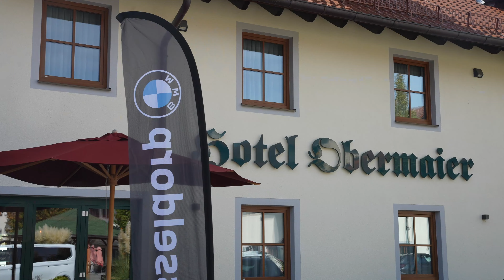Dusseldorp Munchen/Wenen Experience 2024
HET VERHAAL VAN DUSSELDORP
We nemen u mee terug in de tijd. Bent u er klaar voor? Het begon allemaal in het jaar 1909. Als familiebedrijf opende Dusseldorp haar tweewielerbedrijf in Lichtenvoorde. Het duurde niet lang of het familiebedrijf maakte de overstap naar vierwielers. Door de groei van het bedrijf was het familiebedrijf genoodzaakt te verhuizen naar een grotere locatie. Deze vonden ze in 1959 in Apeldoorn; nog in ditzelfde jaar werd de eerste BMW verkocht, waarna Dusseldorp werd erkend als eerste Nederlandse BMW-dealer. Door de jaren heen zijn wij uitgegroeid tot een bedrijf waar we allemaal hetzelfde delen: onze liefde en passie voor BMW. Of u nou langskomt voor het aanschaffen van nieuwe- of gebruikte BMW, uw huidige BMW voor onderhoud brengt of als u gewoonweg het grootste BMW aanbod van Nederland wilt komen bezichtigen: u bent te alle tijde van harte welkom bij Dusseldorp BMW.

THE STORY OF DUSSELDORP
We are taking you back in time. Are you ready for it? It all started in the year 1909. As a family business, Dusseldorp opened its two-wheeler shop in Lichtenvoorde. Before long, the family business made the switch to four-wheelers. The growth of the company forced the family business to move to a larger location. This they found in 1959 in Apeldoorn; in the same year the first BMW was sold, after which Dusseldorp was recognized as the first Dutch BMW dealer. Over the years we have grown into a company where we all share the same thing: our love and passion for BMW. Whether you want to buy a new or used BMW, bring your current BMW for maintenance or if you simply want to view the largest BMW selection in the Netherlands: you are always welcome at Dusseldorp BMW.